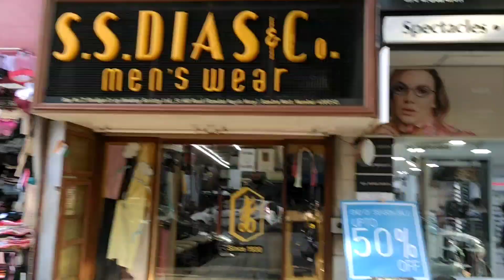Hill Road Bandra Shopping | Sohel Mansoori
Hi, if you are a crazy shopaholic, fashionista or someone who loves to roam around the colourful markets then Bandra Hill road street shopping should be on your list.
Being from one end and keep moving gradually checking out the clothes, jewellery and footwear displayed.